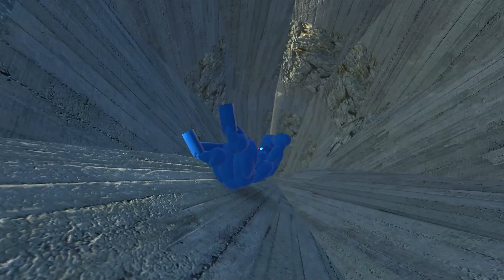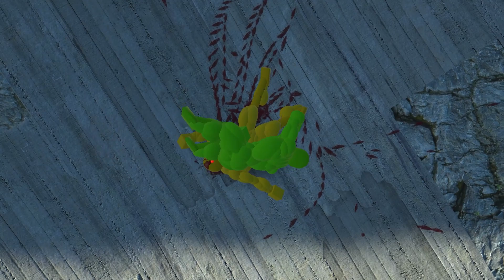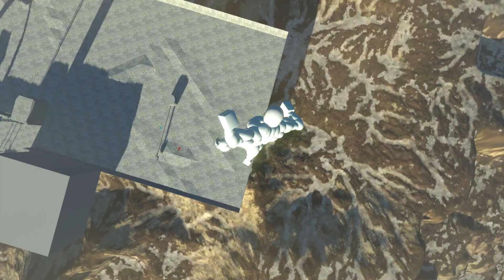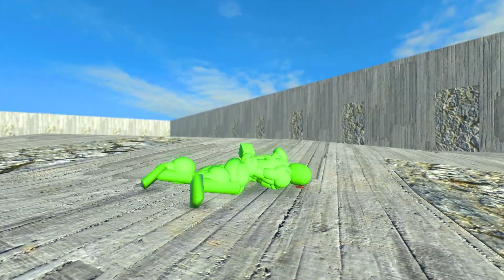Overgrowth Euphoria Ragdoll Physics: The Most Insane NPC Fall Gravity Ever!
In this channel you will see  , Action, Indie ,Simulation, Strategy, Overgrowth and Ai Fighting  Gameplays more  so don't forget to get in touch with the channel !

If you enjoy my content, please give it a thumbs up 👍, leave a comment 💬, share it with your friends 🔗, and don't forget to subscribe and hit the notification bell 🔔 to stay up-to-date with my latest videos. Your support means a lot to me!

Npc Crown ON SOCIAL

Follow on Steam